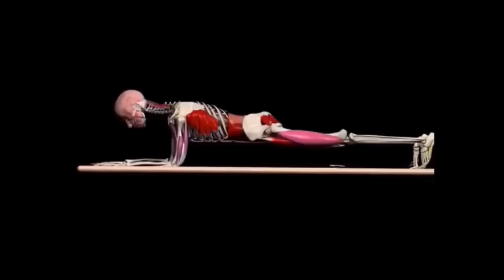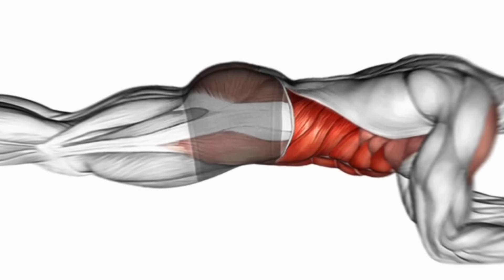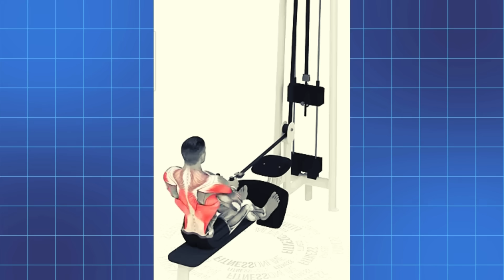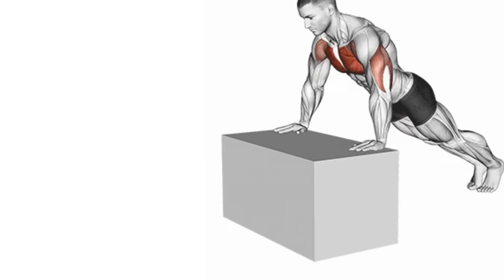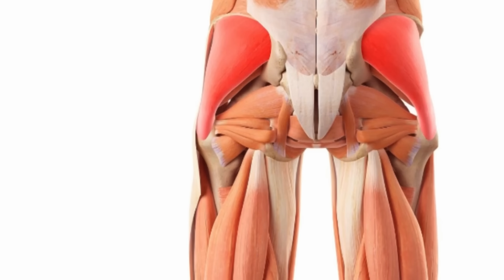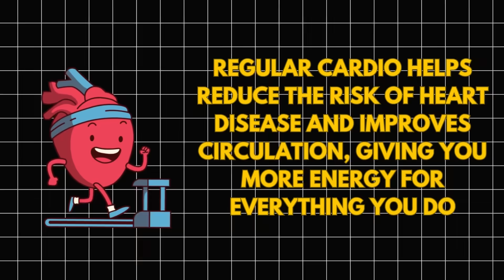The ONLY Science-Backed Routine to STOP Muscle Loss After 40